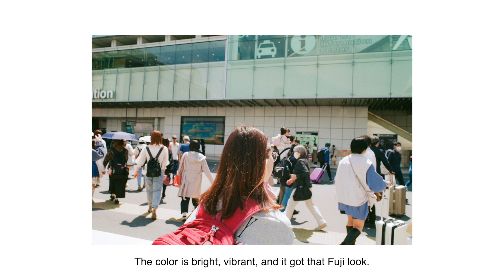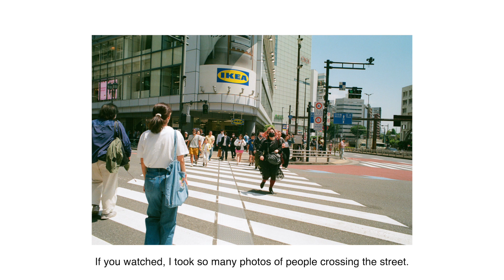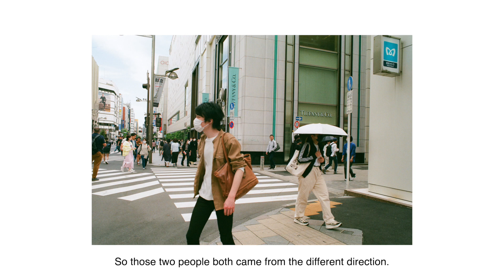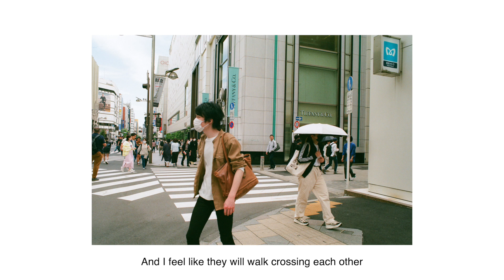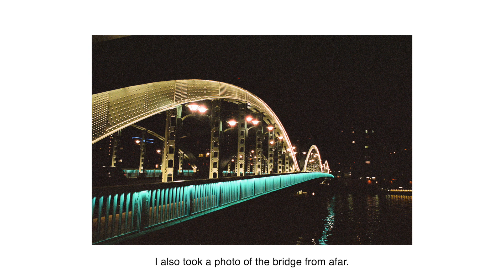Shooting Fujicolor C200 in Shinjuku, Tokyo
In this short video, I shot one of my favorite film of all time, Fujicolor C200, in Shinjuku, Tokyo. I was not feeling really well that day so I only managed to shoot some film until afternoon. But nevertheless, I love the tone from Fujicolor C200.

Thank you also to Simmer Snugs that has provided me cool hats and t-shirt for my Japan trip.

If you like my video, you can support me through my Saweria page so I can buy more films and create more content like this!

Gears & gadgets used:
Sony RX100
Sony A6100
Nikon F3

Produk-produk yang saya pakai:
Sandisk SSD E30 1TB